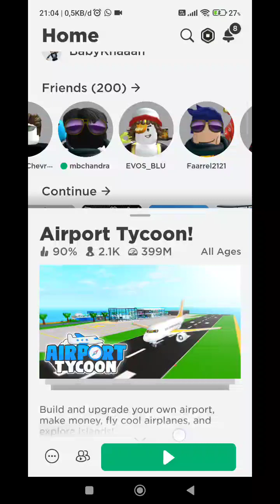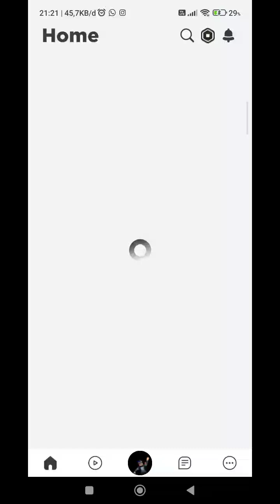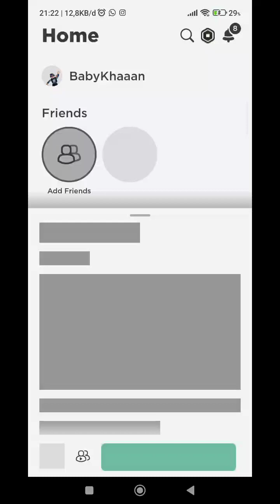kita main game lagi trains dan airport part 8